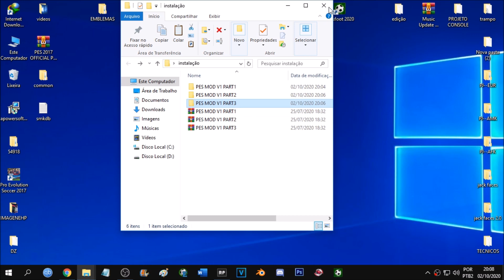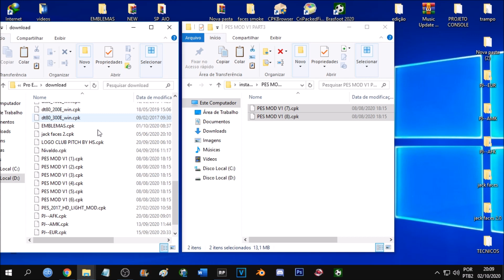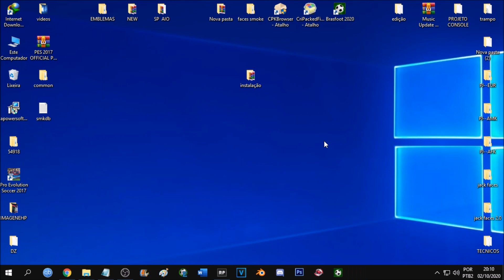PES 2017 PROFESSIONALS PATCH V6.2. 2021 | SEASON PATCH UPDATE UNOFFICIAL